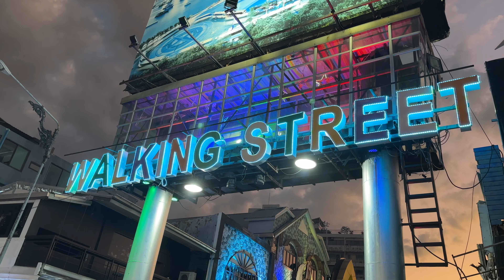Hua Hin compared to Pattaya 🇹🇭 Thailand 2024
In this video we share our view of the contrasts between Hua Hin and Pattaya, Thailand.  Spoiler alert, We fell in love with one of them…. Join us on this virtual journey to discover which destination suits your travel preferences!